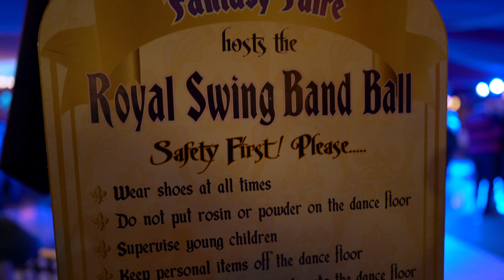Day 2 Disneyland Vlog Feb 2020 | Disneyland Club 33 | Adults in Disney | Disney California Adventure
Hi Everyone! This is the second video for our vlog series covering our trip to Disneyland and Disney California Adventure in February 2020.

We start our morning in DCA riding the Incredicoaster and Radiator Springs Racers. We then go over to Disneyland where we ride Indiana Jones with the lights on!

The best part of the day is lunch with our friend Heather at Club 33! The club 33 lunch was amazing and we are so thankful for the experience.

We end the night by doing a few more rides (Nemo submarine and pirates) and having a late night snack.

Thank you so much for checking out our Vlog!

Heather's IG: @PeggsDoDisney

Main Vlogging Camera
Main Vlogging Lens #1
Main Vlogging Lens #2
Second Vlogging Camera
Best Entry Level Vlogging Camera
Vlogging Mic
Mini Tripod for Vlogging
Best Stabilized Camera
Best Vlogging Camera Bag - Large
Best Vlogging Camera Bag - Small
Favorite Memory Cards
On the Go Light
Best Action Camera
Best Variable ND Filter for Main Lens
Rapid Filter System

Entry Level Light
Soft Box
Best Light
Best Softbox
Ambient Light #1
Ambient Light #2
Ambient Light #3
Home Microphone

Photography Camera
Primary Photography Wide Lens
Primary Photography Low Light Lens
Primary Photography Parade Lens
Best All Around Park Lens
Second Best All Around Park Lens
Best In Park Tripod
Best In Park Camera Backpack
Favorite Memory Cards
Favorite Camera Remote

Time Lapse Gear

Simple Time Lapse Remote
Time Lapse Movement Control
Time Lapse Pan and Tilt Bracket